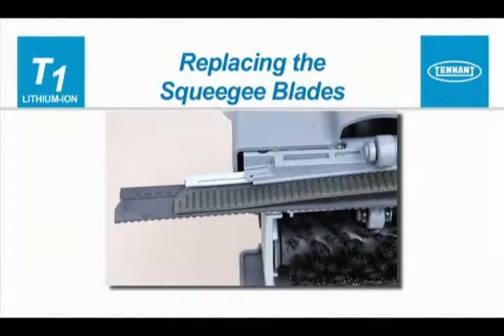[청소장비] 크린텍_T1_스퀴지 교체 (청소장비 청소차 크린텍 임대 가능)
T1_스퀴지 교체